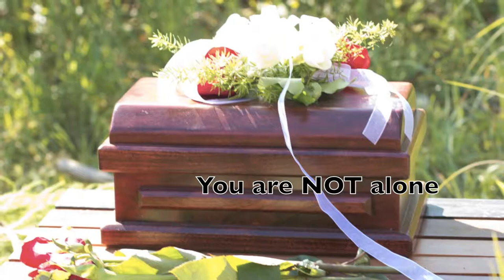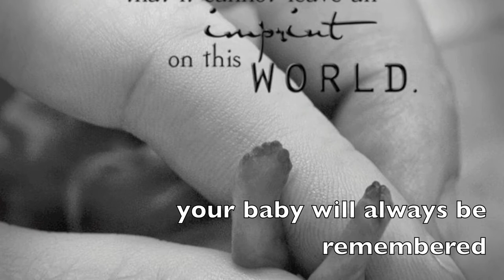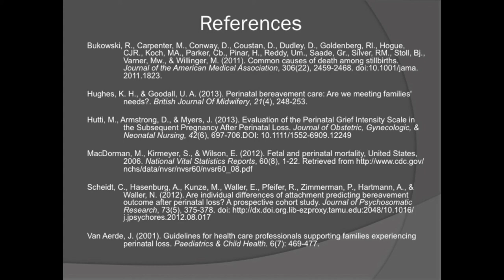Perinatal Loss and Bereavement